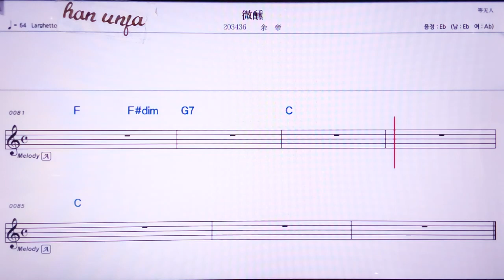💖웨이쉰/위띠 👍MR,노래방, 악보, 코드,Karaoke With Sheet Music